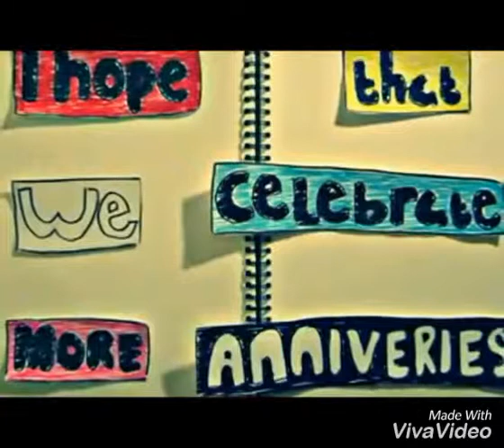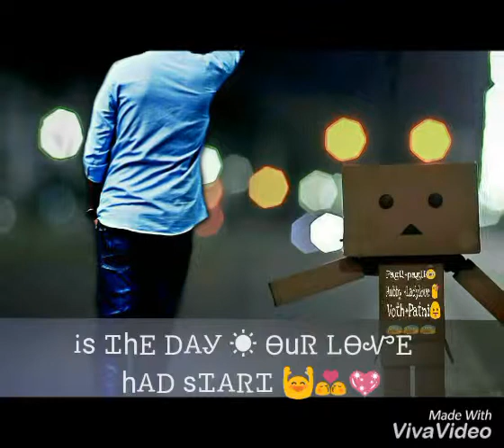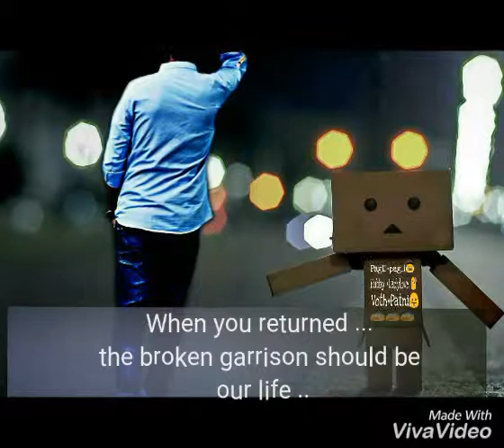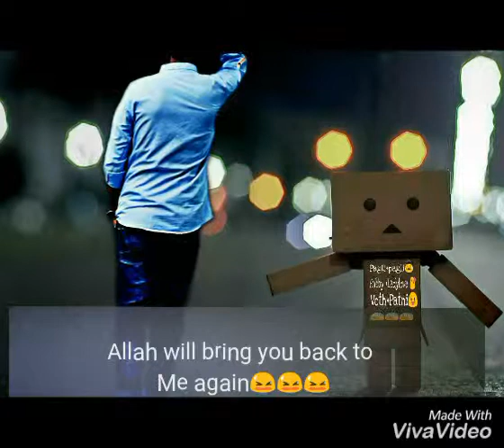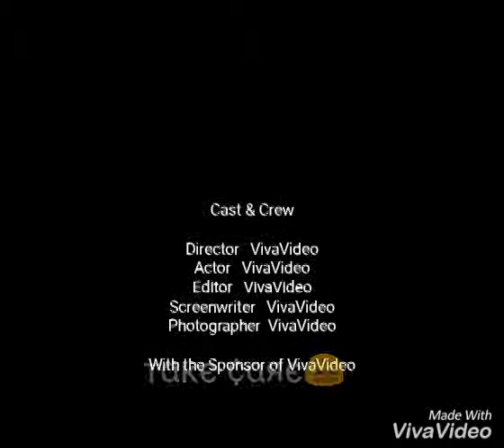Love History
Love anniversary with 🖤